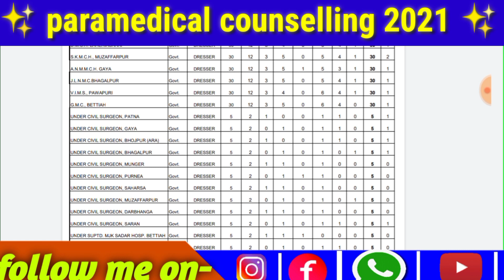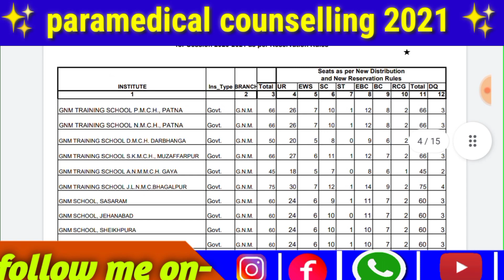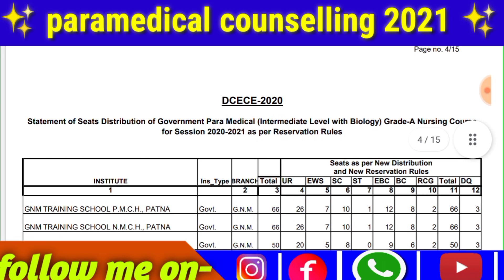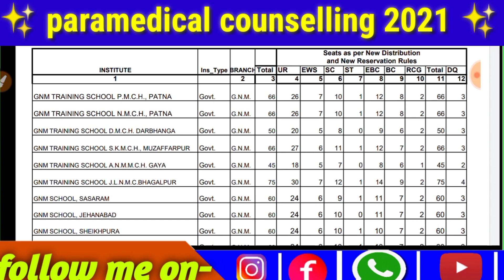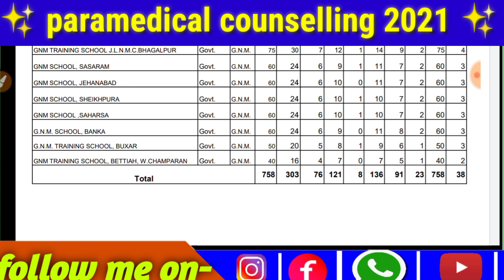bihar para medical counselling 2021 | bihar paramedical counselling 2021 | paramedical cutoff 2021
Cover topic:-

Video is for educational purposes only. copyright disclaimer under section 107 of the copyright act 1976 allowance is made for "fair use" for purposes such as criticism, comments, news reporting, teaching, scholorship and reasearch.fair use is a use permitted by copyright statute that might otherwise be infringing.non profit , educational and personal use tips the balance in favour of fair use.